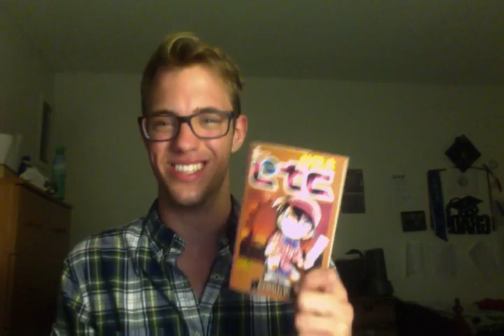Marc Learns Japanese: Entry 52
今日ブックオフに読み物を買いに行った！私は漫画が別に好きじゃないけど、絵があって、ふりがなを書いてあるから、読みやすい！次に、日本語で中国語を勉強しようと思っています！